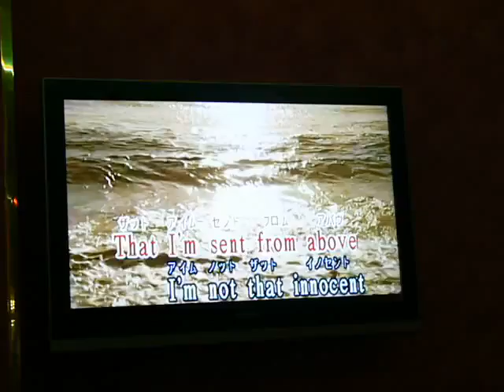Prvni karaoke 2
...same hity